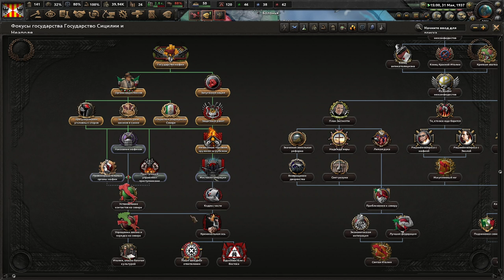У ИТАЛИИ НОВОЕ РУКОВОДСТВО! - ИТАЛЬЯНСКАЯ МАФИЯ БЕРЁТ МИР ПОД СВОЮ КРЫШУ В KAISERREDUX(1)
Играем в Hearts Of Iron 4 с модом Kaiserredux за Мафиозную Италию!